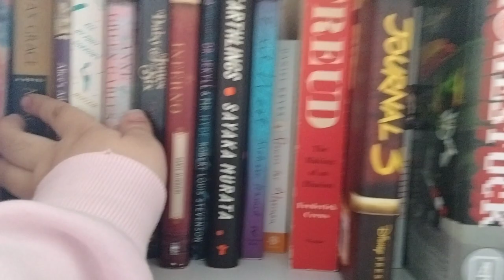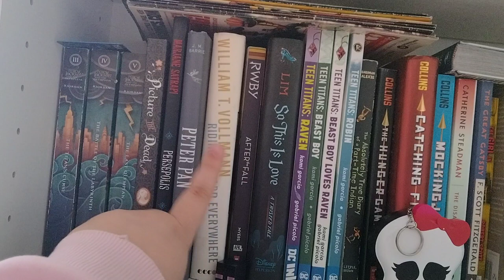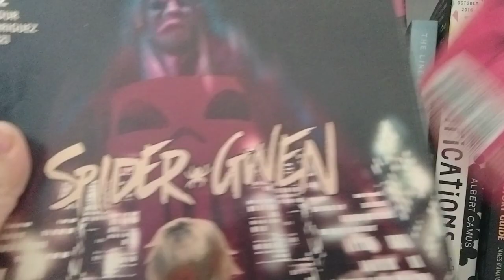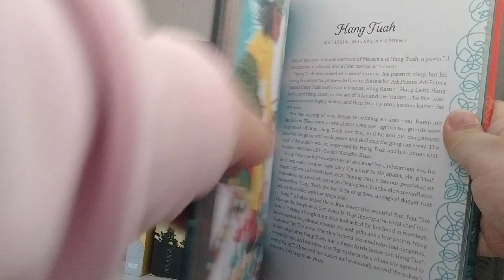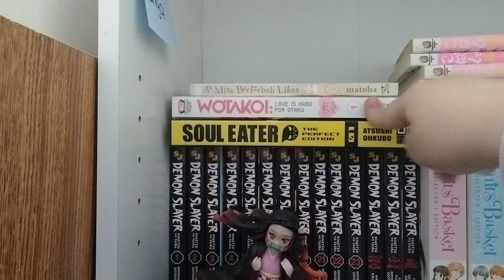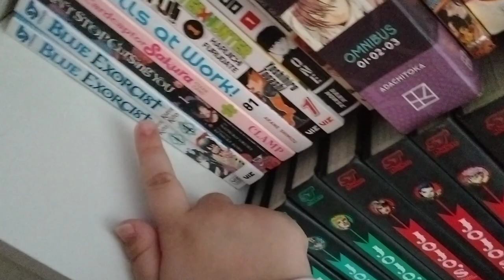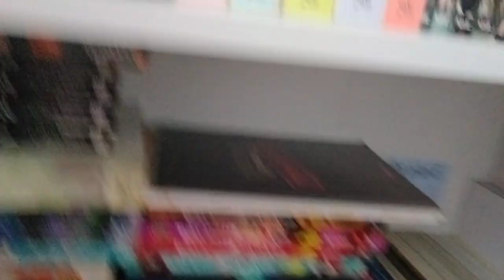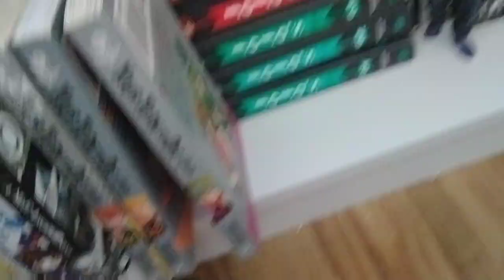My Book and Manga Collection 2023